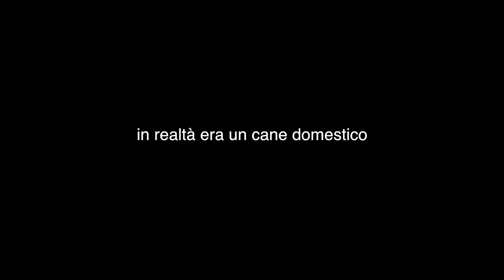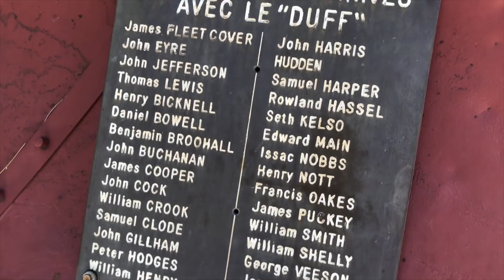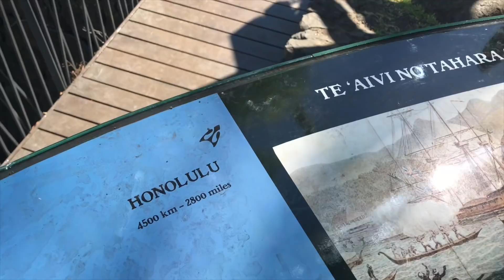l'estate è PAPEETE (vip tour)